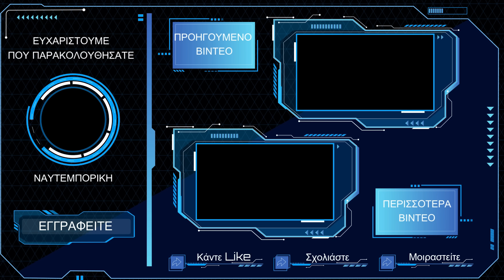Αδιέξοδο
Γιάννος Χαραλαμπίδης: Γιατί πανηγυρίζει ο Νίκος Χριστοδουλίδης με τη σύνδεση των ευρωτουρκικών σχέσεων με το Κυπριακό. Σε τραγική κατάσταση η Κύπρος με το μεταναστευτικό. Αδιέξοδο πρόβλημα...

Το ρεπορτάζ

Η διασύνδεση των Ευρωτουρκικών με την πρόοδο στο Κυπριακό και η ανάθεση στην «Κορεπερ» να κατευθύνει τις μελλοντικές εργασίες επί του θέματος, ήταν το κέρδος για τη Λευκωσία κατά το έκτακτο Ευρωπαϊκό Συμβούλιο στις Βρυξέλλες.

Κυβερνητικοί κύκλοι σημείωσαν με έμφαση πως το μήνυμα που δίνει η ΕΕ προς την Τουρκία είναι ότι εάν εμπλακεί ενεργά και εποικοδομητικά στην πρόοδο του Κυπριακού, θα υπάρξει και αντίστοιχη πρόοδος στα Ευρωτουρκικά.

Παράλληλα αποκάλυψαν ότι κατά τη συζήτηση το στο Ευρωπαϊκό Συμβούλιο τόσο ο Γερμανός καγκελάριος, Όλαφ Σολτς, όσο και ο Γάλλος Πρόεδρος, Εμανουέλ Μακρόν, αναγνώρισαν την ετοιμότητα της Κυπριακής Δημοκρατίας για την εποικοδομητική της στάση στις προσπάθειες επανέναρξης των συνομιλιών.

Η Λευκωσία τονίζει με έμφαση πως το αποτέλεσμα – δηλαδή να γίνει συζήτηση και κατάληξη σε συγκεκριμένες αναφορές – ενώ βρίσκεται σε εξέλιξη προσπάθεια του Γενικού Γραμματέα των Ηνωμένων Εθνών, μέσω της προσωπικής του απεσταλμένης, οφείλεται στις έντονες προσπάθειες που καταβλήθηκαν από τον Πρόεδρο Χριστοδουλίδη εδώ και ένα χρόνο, από της ανάληψης των καθηκόντων του.

Ικανοποίηση για το αποτέλεσμα της συζήτησης  εξέφρασε ο Πρόεδρος της Δημοκρατίας, Νίκος Χριστοδουλίδης, τονίζοντας πως στάλθηκε ένα «θετικό μήνυμα» στην Αγκυρα, του οποίου η μετατροπή σε πράξεις «εξαρτάται από την πρόοδο στο Κυπριακό».

Αντέδρασε η Τουρκία

«Η διασύνδεση του Κυπριακού με την πρόοδο στις σχέσεις Τουρκίας – ΕΕ δεν θα γίνει ποτέ αποδεκτή από εμάς», δηλώνει το τουρκικό Υπουργείο Εξωτερικών.

Σε ανακοίνωσή του το τουρκικό ΥΠΕΞ, αναφέρει ότι «οι αποφάσεις για τη χώρα μας που ελήφθησαν στην Ειδική Σύνοδο Κορυφής Αρχηγών Κρατών και Κυβερνήσεων της Ευρωπαϊκής Ενωσης (ΕΕ), που πραγματοποιήθηκε στις Βρυξέλλες στις 17-18 Απριλίου 2024, αποτελούν νέο παράδειγμα έλλειψης στρατηγικού οράματος της ΕΕ για τη χώρα μας και τις παγκόσμιες εξελίξεις».

Σύμφωνα με το τουρκικό ΥΠΕΞ, «η διασύνδεση του Κυπριακού με την πρόοδο στις σχέσεις Τουρκίας – ΕΕ δεν θα γίνει ποτέ αποδεκτή από εμάς. Η προσέγγιση που περιορίζει τις πολύπλευρες σχέσεις Τουρκίας – ΕΕ στο Κυπριακό πρέπει να εγκαταλειφθεί. Μια τέτοια νοοτροπία δεν μπορεί να συμβάλει θετικά και εποικοδομητικά στο Κυπριακό ή σε άλλα περιφερειακά και παγκόσμια ζητήματα», σημειώνεται.

Το τουρκικό ΥΠΕΞ αναφέρει ακόμη, ότι η Τουρκία παραμένει αποφασισμένη για ένταξη στην ΕΕ. «Ωστόσο, απορρίπτουμε τον επιλεκτικό περιορισμό της συνεργασίας μας σε ορισμένους τομείς. Θα ανασκοπήσουμε τον διάλογό μας με την ΕΕ στο πλαίσιο της αμοιβαιότητας, λαμβάνοντας υπόψη την ταχύτητα, το επίπεδο και το εύρος των βημάτων της ΕΕ προς την Τουρκία την επόμενη περίοδο», σημειώνει.

Υπογράψτε τη Διακήρυξη της Επιτροπής για την Εθνική Ασφάλεια και την Κύπρο